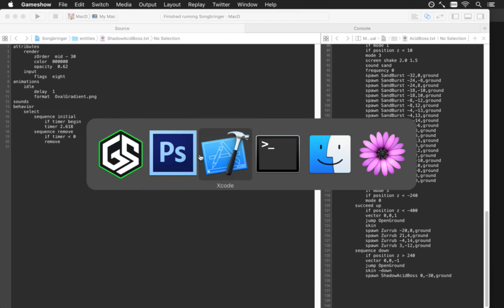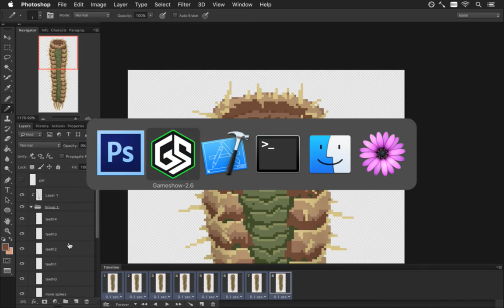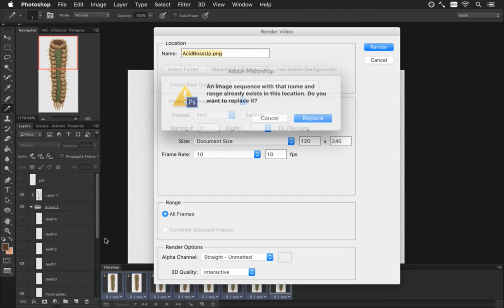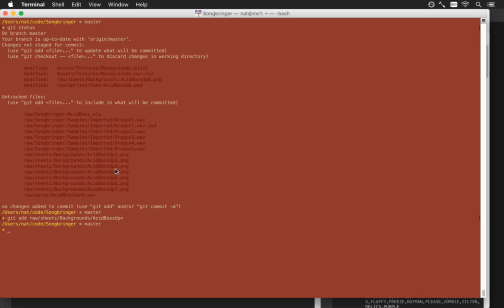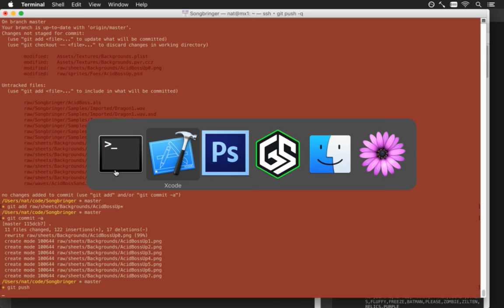Songbringer Day 410 - Acid Worm Mouth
Developing the action RPG Songbringer. A Zelda-inspired, pixel-art, indie game made by one guy. Today: animating the acid worm's mouth.